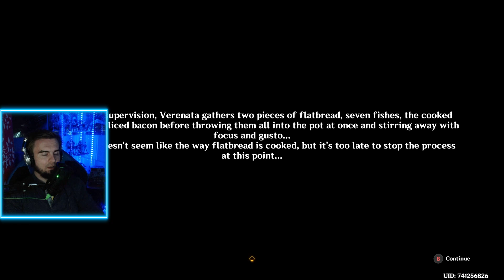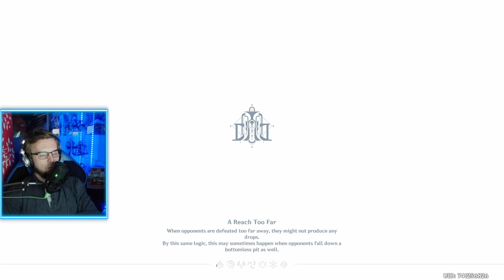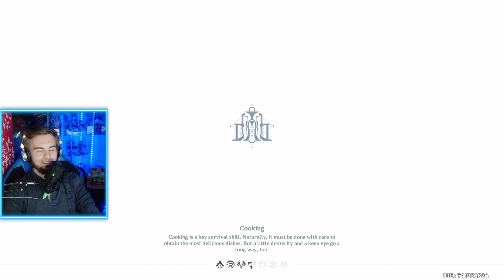Genshin Impact - Sir Arthur has gone missing! [Twitch VOD 158]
Genshin Impact is an action role-playing game developed and published by video game company miHoYo. Genshin Impact takes place in the fantasy world of Teyvat, which is home to seven distinct nations, each of which is tied to a different element and ruled by a different god. The story follows the Traveler, who has traveled across countless worlds with their twin sibling before becoming separated in Teyvat. The Traveler travels in search of the lost sibling with their companion Paimon and becomes involved in the affairs of Teyvat's nations.

You can get Genshin Impact for free on it's official